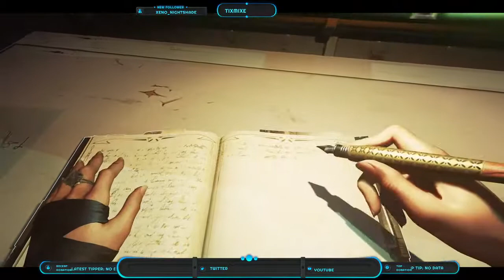The Mix Live | Dishonored 2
Setup:
CPU: AMD RYZEN 5 3600
CPU Cooler: Wraith cooler (The one that comes with the AMD CPU)
GPU: RTX 2060 SUPER
Motherboard: B450-A PRO
Memory: 16GB DDR4 @3200 (RGB)
Power Supply: Corsair 750W 80+ Gold
Case: NZXT H510

Monitor: ASUS VG278 165hz
Laptop: MSI Apache Pro ge62vr 7rf
Mic: Blue Yeti
Mouse: iBuypower standard mouse
Keyboard: Some old Trust keyboard
Headset: MASSDROP X SENNHEISER HD 58X JUBILEE (I REALLY recommend these open back headphone)